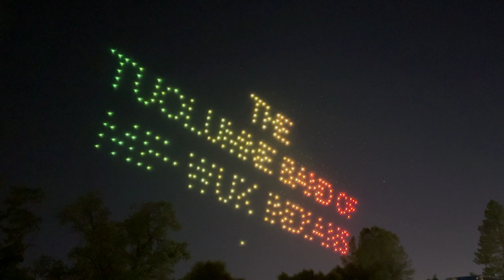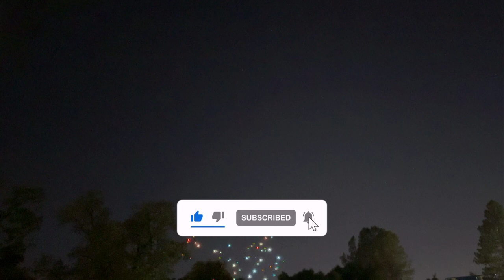Fourth of July Drone Show | Black Oak Casino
Welcome to kcgcmemories we are happy you stopped by. We are Karen and Greg and we like to travel to many different places. We do this to preserve our trips and have lasting memories. We hope you like our videos and shorts and will come back often. Tell your friends to stop by.  We also have ambiance videos for you to enjoy. Karen makes these to listen to while she works and wanted to share them with you.

This also helps out our channel. Thanks for stopping by and checking out our channel. Have a great day!

Equipment
iPhone 14 Pro
DGI Osmo Mobile 2 Gimble

All content is our own unless noted.